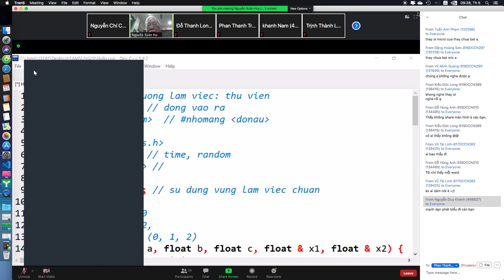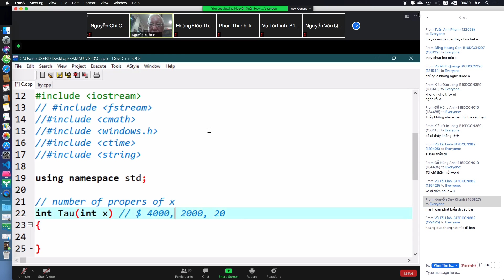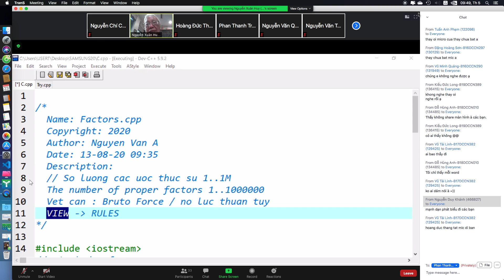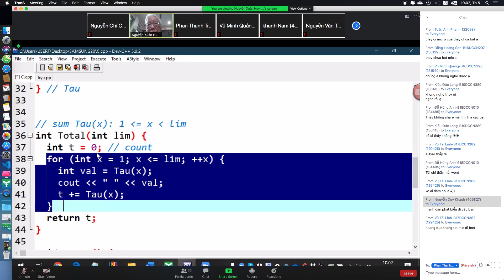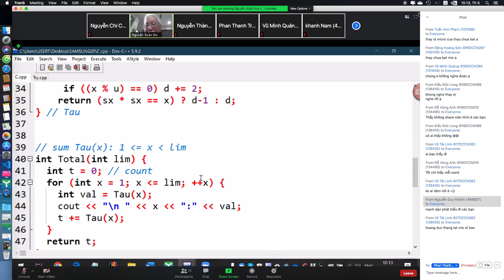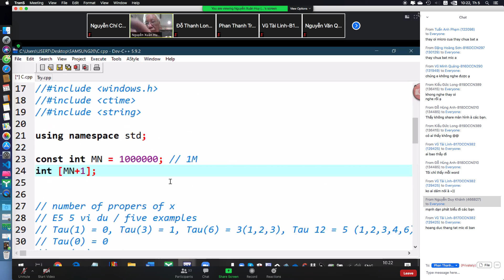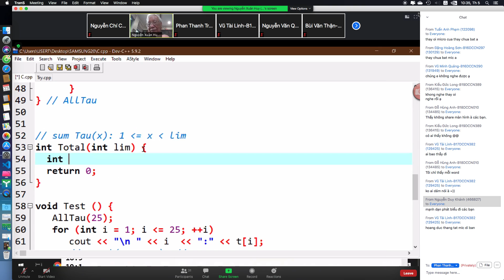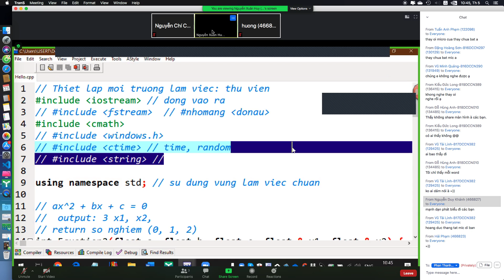Không có tiêu đề